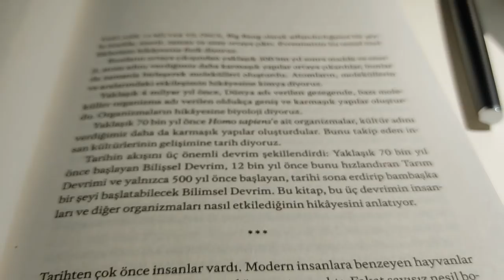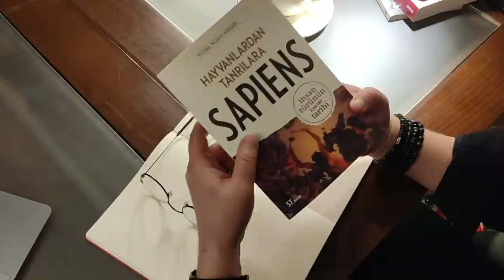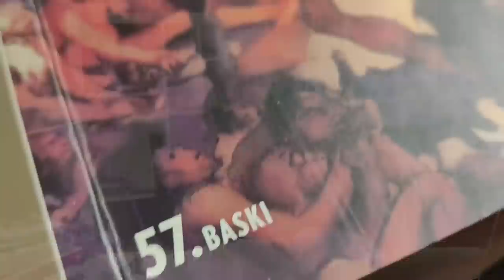Hayvanlardan Tanrılara SAPIENS | Bu Kitap Neden Okunur? | 11.Bölüm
Bu Kitap Neden Okunur? programından herkese merhaba. Bugün çok keyifli bir kitapla sizlerleyiz. 1980'li yıllardan sonra Post-modernizm'in etkisinin artmasından sonra yani hızın artmaya başlamasından sonra uzun metinlere dayanamaz olduk. Peki burdan yolara çıkarak Hayvanlardan Tanrılara Sapiens kitabı neden okunur? Herkese keyifli seyirler.

 Hayvanlardan Tanrılara SAPIENS | Bu Kitap Neden Okunur? | 11.Bölüm videomuzu beğendiyseniz diğer videolarımıza göz atmayı unutmayın;